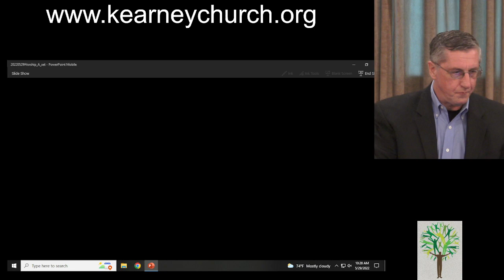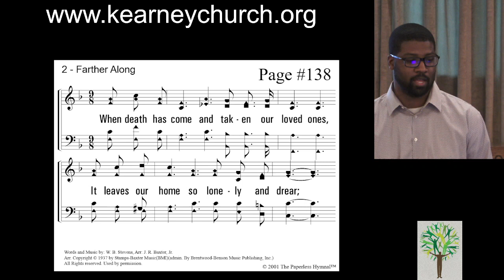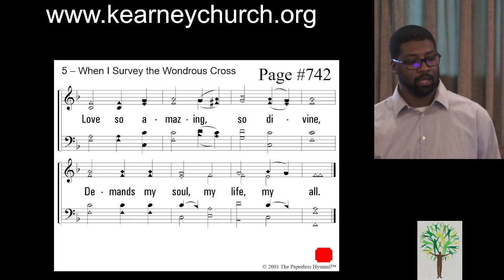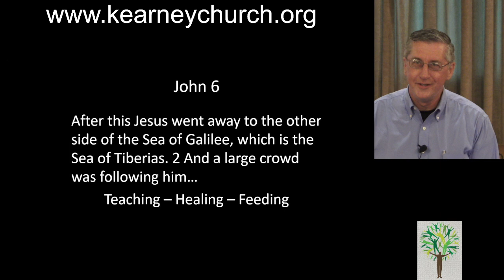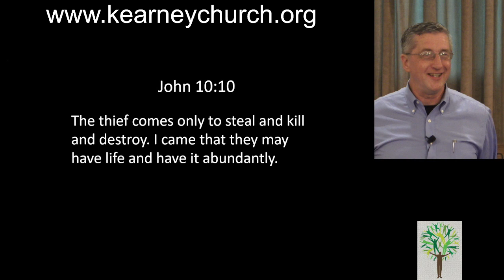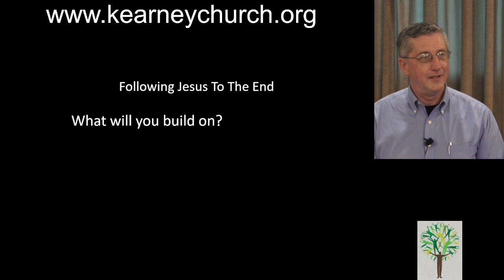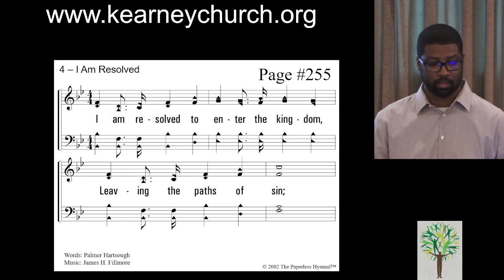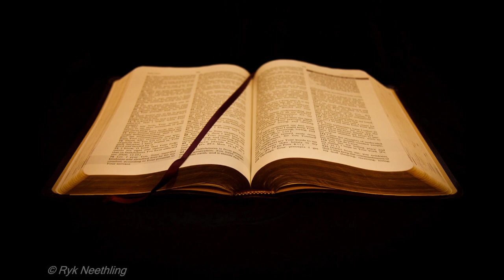Following Jesus To The End - 2022 05 29 10 19 40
Sunday Sermon - Following Jesus To The End - 20220529